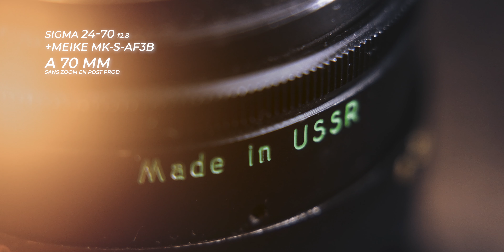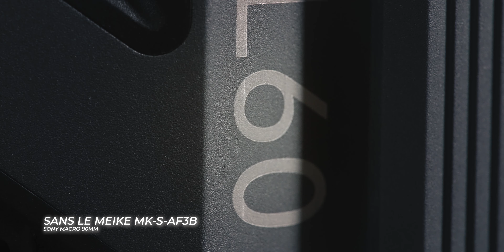MACRO avec tous les OBJECTIFs pour 30€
Les objectifs macro ça coûté très cher, et on n'en a pas forcément l'utilité régulièrement quand on fait une vidéo. Dans cette vidéo, je vous présente un accessoire, super pour faire des vidéos ou photos macro et comme je le dit, dans le titre MACRO avec tous les OBJECTIFs pour 30€

Dans cette video :
Si tu veux soutenir mon travail, n'hésite pas à entrer le code ci-dessous
✅ CODE CREATEUR chez IPLN : LUMETRY

Et tu peu aussi rejoindre la team IPLN si tu as besoin d'acheter du matos, leurs service et plus que top

🔊🔊🔊Ou je trouve mes musiques :
Artlist = 2 mois gratuit
🧩Motion Array : La où je trouve mes templates pour mes animations de texte et intro :

🔥🎥 MATERIEL 🎥🔥

🛒SMALLRIG pour le stab pour l'ecran
🛒SMALLRIG Poignée Réglable pour DJI RS 2 / RSC 2

🛒Autres ND variable Kit vraiment top pour un budget plus bas
🛒Ou encore le Kit complet
🛒Tiffen Pro-Mist 1/8 Filtre 82 mm
🛒Set d'adaptateur
tu n'as pas besoin des CF Express sur l'A7SIII

🛒Trépied éclairage C-STAND

N'hésite pas à rejoindre la team IPLN si tu as besoin d'acheter du matos, leurs service et plus que top